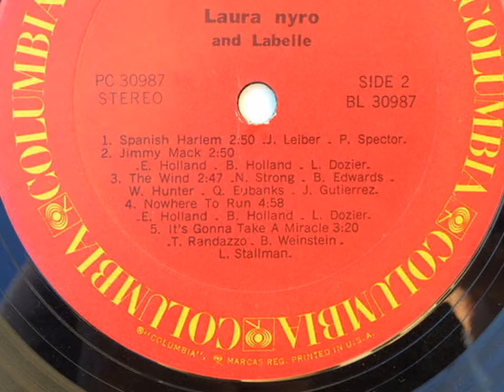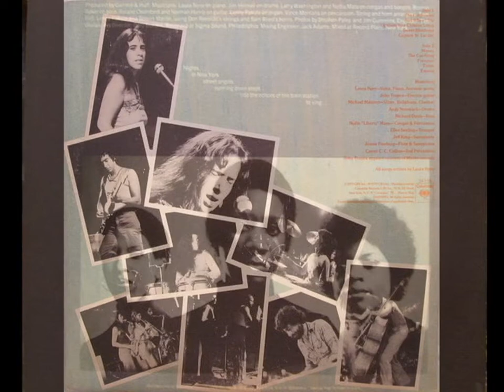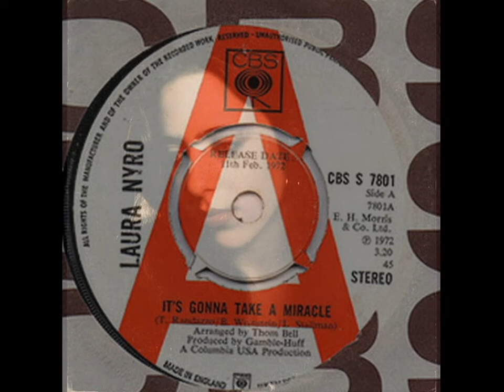LAURA NYRO & LABELLE ~ IT´S GONNA TAKE A MIRACLE 1972